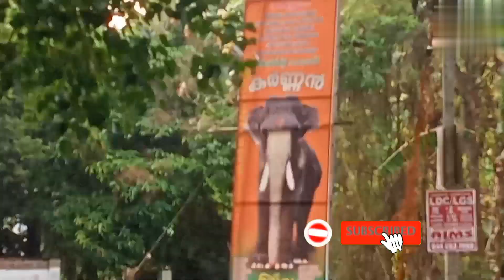Nemmara Vallenkhy Vela Festival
നെമ്മാറ വേല